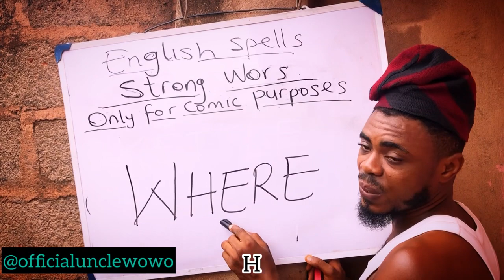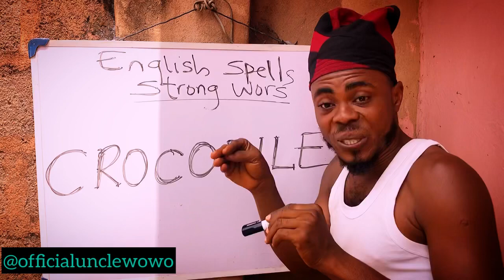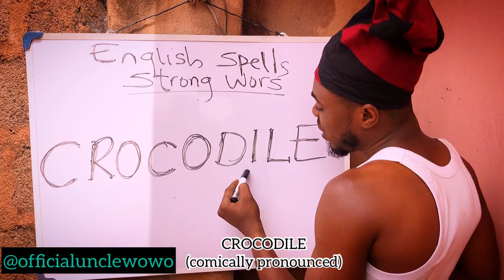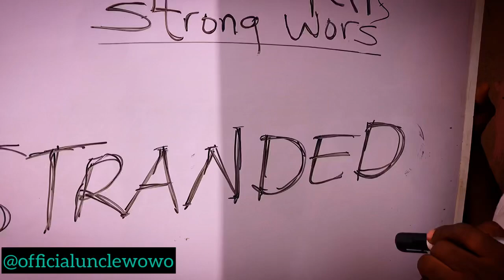Laugh responsibly 😂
Monday medicines to help set your week ahead…